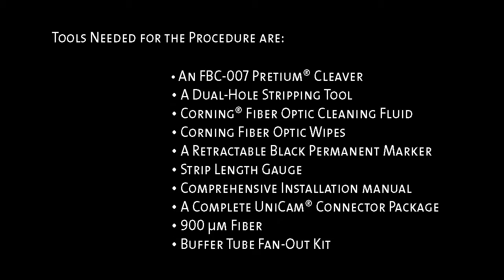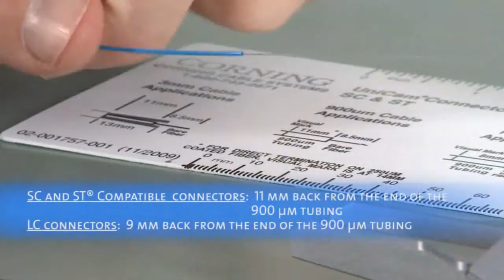Fiber Preparation, Cleaving with a FBC-007 Cleaver on a 250 μm Buffer Tube Fan-Out Kit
LG-LAN-0002V-04-EN.flv